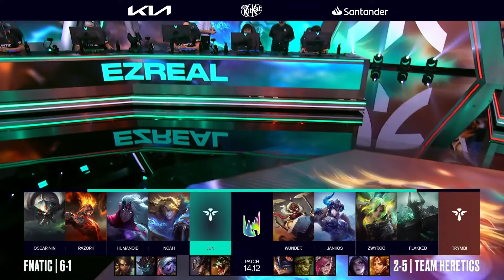Fnatic vs Team Heretics | W4D1 | LEC Summer 2024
📺 Sleduj LEC s českým komentářem živě na Rozpis zápasů najdeš na lolesports.com